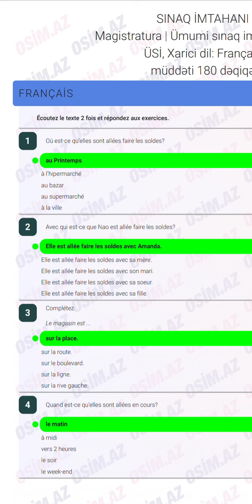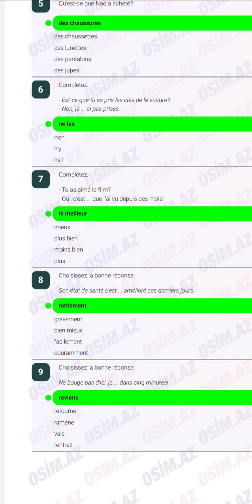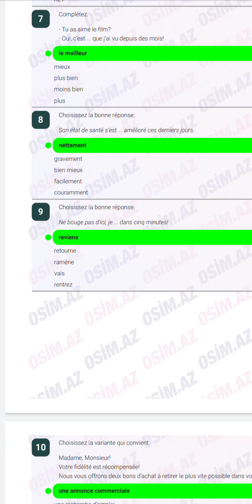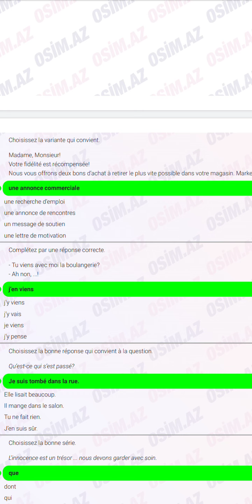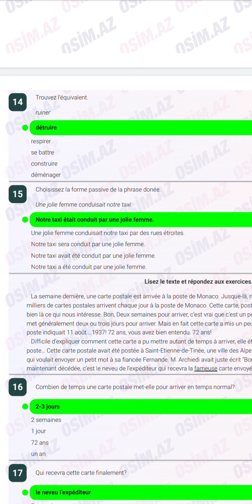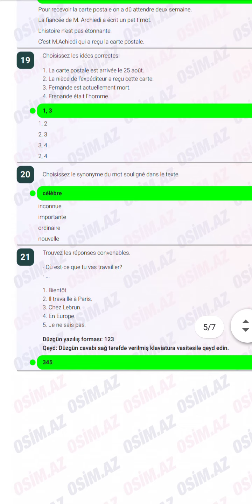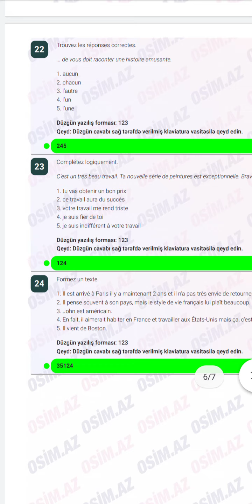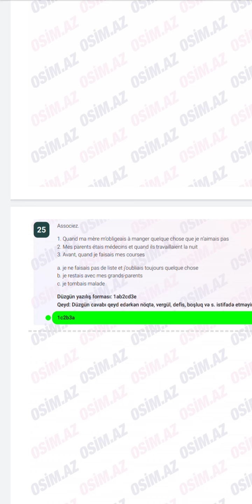19.05.2021 - Fransız dili - Venera müəllimə